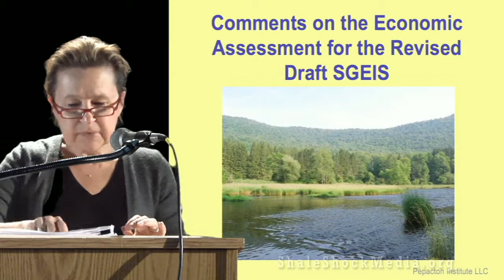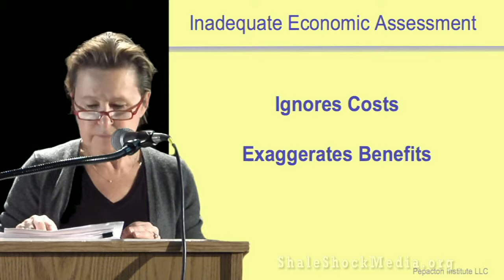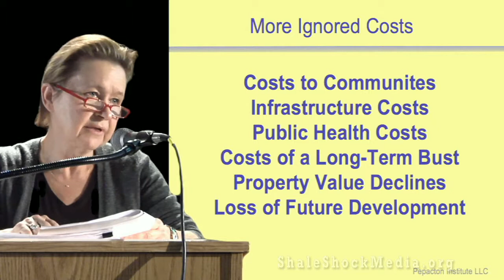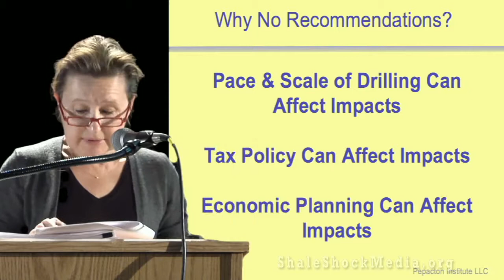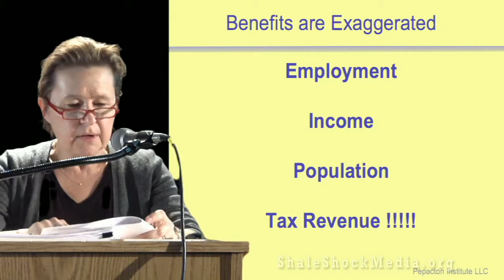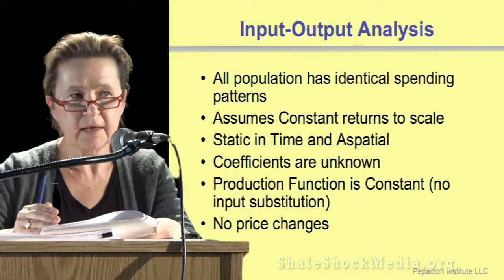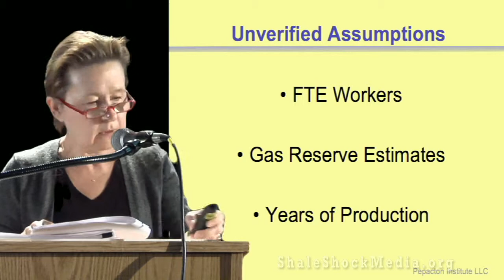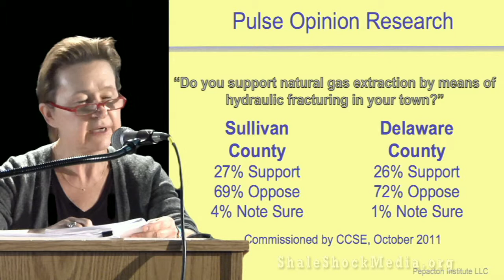3-Jannette Barth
Economist with Pepacton Institute, an economic research and consulting firm. She has worked in the fields of economic analysis and econometric modeling and forecasting for over 35 years. Her presentation discussed what is missing and what is wrong in the economic analysis included in the socio-economic impact section of the revised draft SGEIS.